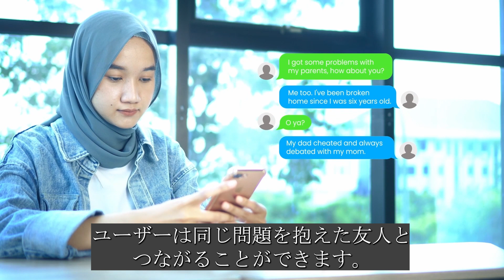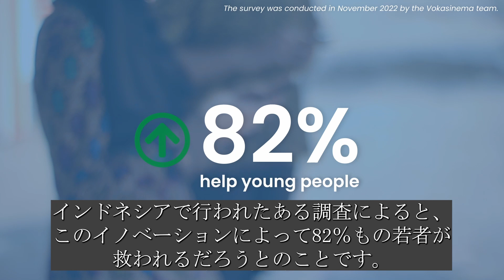OU President Award (2022): Mental Health Issue Is Real (Brawijaya University, Indonesia)日本語字幕付き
Mental health is real. In fact, depression is projected to rank first in 2030. This is contrary to SDGs Number 3: Good Health and Well-being. Many people underestimate this issue, and we are here to provide a solution. SoulBud is a social media application aimed at the early treatment of mental health problems. SoulBud has several features, such as Chat, Meditation, Education, Diary, and Mental Score. A survey conducted in urban areas in Indonesia said that this innovation would help 82% of young people, so our recommendations have proven to have a positive impact.